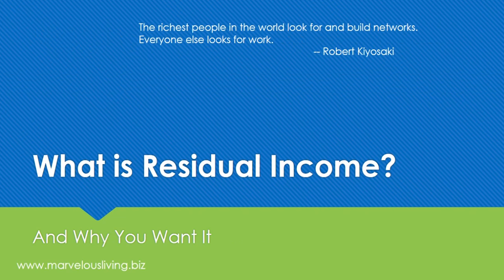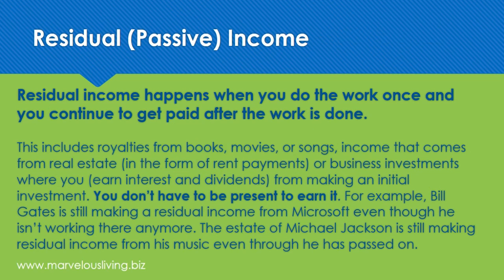What is Residual Income and Why You Want It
Money (or a lack of it) can be the catalyst that creates a life that’s happy and content, or one that’s full of stress and worry.  If you're experiencing stress due to financial issues, consider Total Life Changes and their work at home solution.

The classic model of earning income has changed.  It's not working as well as it did for our parents and grandparents. Companies have changed the structure and pay rates and sent great paying jobs elsewhere.  So that at the end of the day the average person may not have what they need to meet their financial obligations.

The active income model for earning income causes the average person to work harder, not smarter. Residual or passive income has been around for a long time, and while you may have incorporated some residual income practices, it's time to turn more of your focus toward building this kind of income.

I invite you to take a look at Total Life Changes and their  revenue generating system that will enable you to (1) have your own full time or part time business and (2) generate even more residual income to help you reach your financial goals.